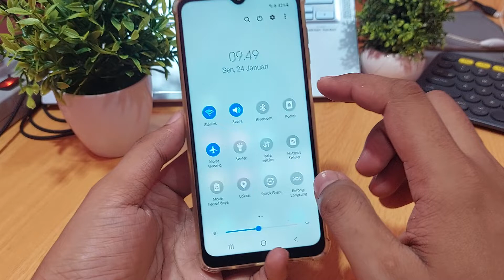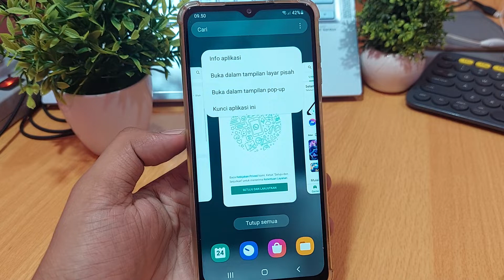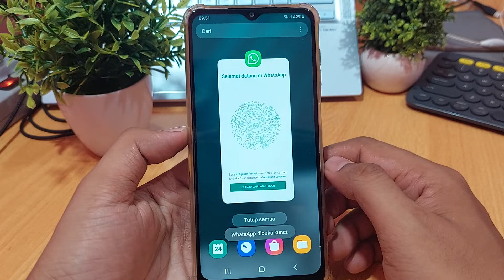Cara mengatasi telepon wa mati sendiri hp samsung